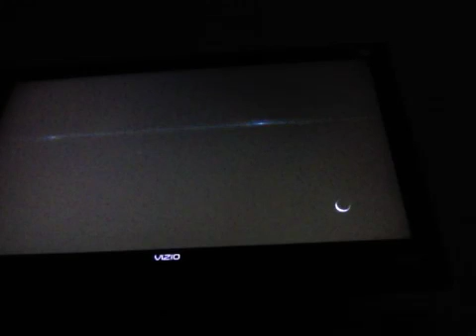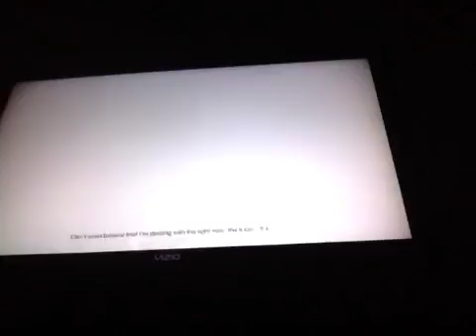Murdered Soul Suspect: Ep 2 MIND READING!